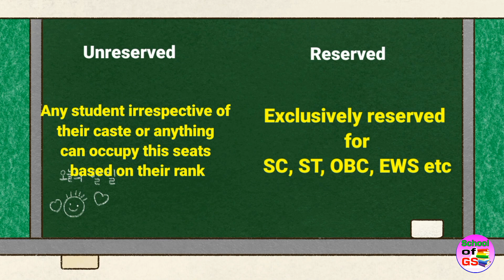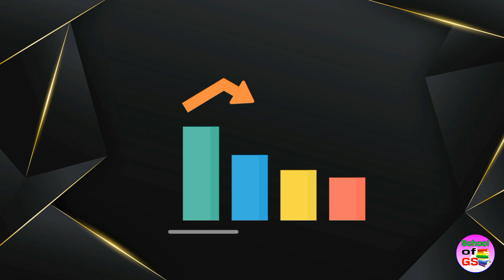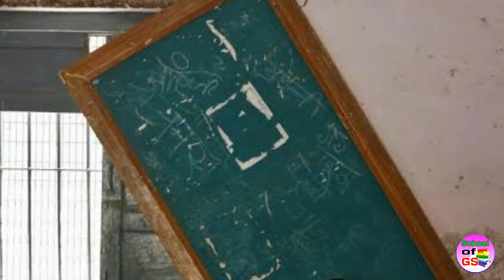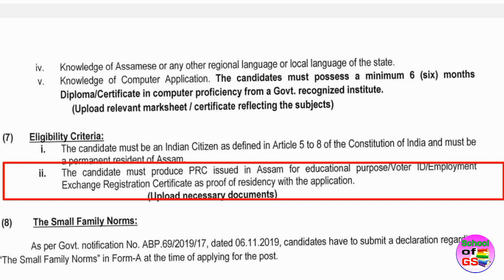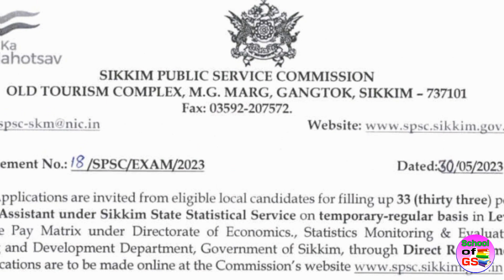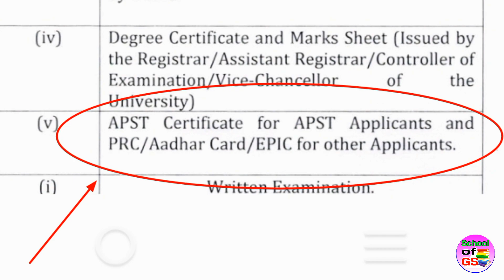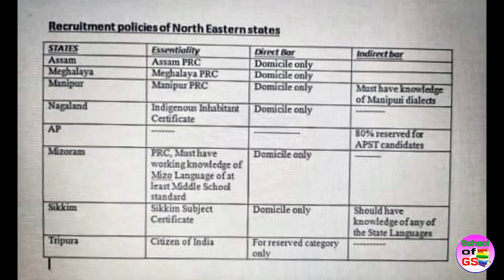PRTC issue update 🔰| TPSC recruitment prtc mendatory 🔰 important discussion| TPSC JRBT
🔰In Tripura reservation for
Sc 17%
St 31%
Horizontal reservation for women 33%
➡️There are no reservations for obc and ews in Tripura government jobs.